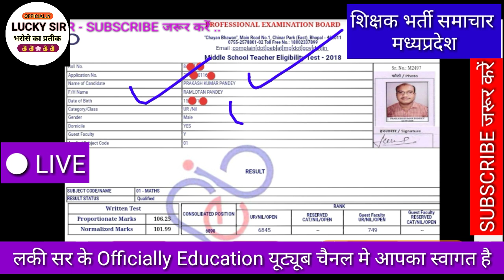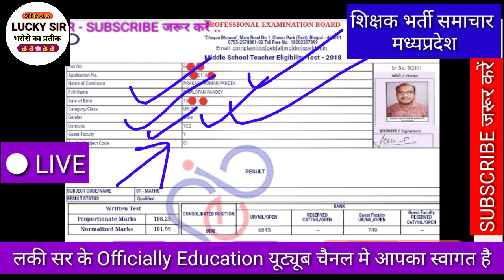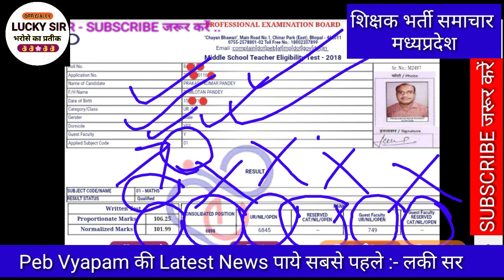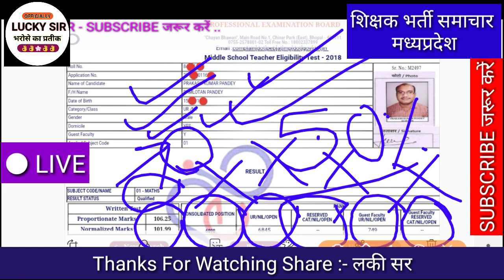Result Mp Tet Peb Vyapam Varg 2 Exam 2019 || देखें अपनी Rank आपका Selection होगा की नही 13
Mp tet Varg 1 Merit List 2019
result mp tet Varg 1 Merit List 2019
Mp tet Varg 2 Result Latest News Mp
result shikshak bharti pariksha mp Varg 2
result samvida shikshak bharti Pariksha Varg 2 mp
Atithi shikshak Latest News Mp
Mp Atithi shikshak sangh Bhopal
result atithi shikshak bharti pariksha varg 2 mp
varg 2 result mp tet peb Vyapam Exam 2019
Peb Vyapam Varg 2 Merit List 2019
Peb Vyapam Varg 1 Counseling 2019
peb Vyapam Mp Tet Atithi shikshak bharti Varg 2 mp
peb Vyapam Exam 2019
mp tet result varg 2 mp
Mp tet result Varg 1 mp
result mp tet peb Vyapam mp
shikshak bharti pariksha varg 2 Merit list 2019
Peb Vyapam Samvida shikshak bharti pariksha mp
peb Vyapam atithi shikshak bharti pariksha mp
varg 2 result mp tet peb Vyapam
Varg 1 Result Mp Tet peb Vyapam
peb Vyapam
Ctet exam dec 2019
Mp tet Exam dec 2019

शिक्षक भर्ती परीक्षा वर्ग 1 एवं वर्ग 2 के Result देखें

Teligram Group Join करें - Lucky Sir

सांख्यिकी स्वयं सेवक ASV बिहार

सांख्यिकी स्वयं सेवक GROUP [ Teligram Link ]

 सांख्यिकी स्वयं सेवकों के VIDEO  देखें